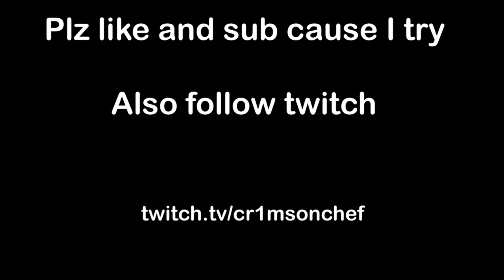Minecraft Stream Highlights - Playing Prominence I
I'm trying to get back into the swing of things. Need to make shorter videos lowkey, but it's all good. I'm also trying to get more consistent with streaming too! Anyway stream highlights #1 lets goooooo